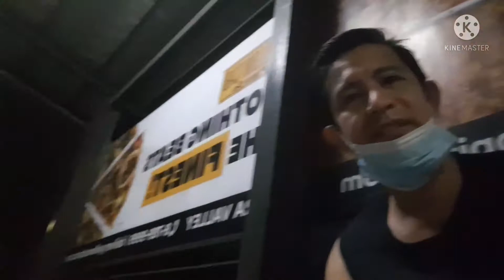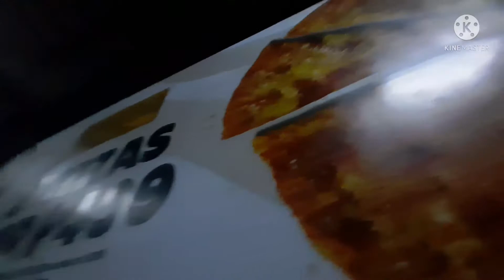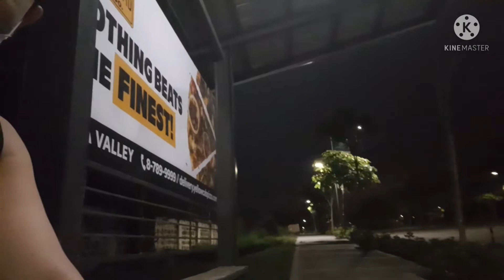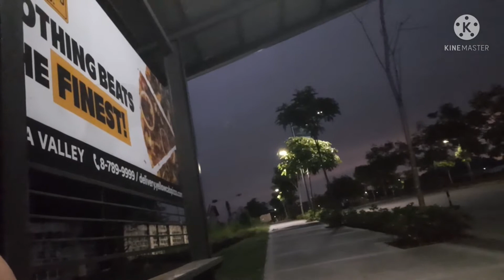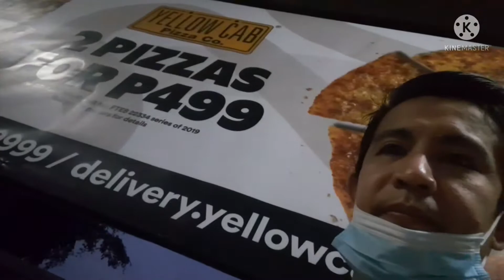BUHAY TINDAHAN ng MaMay part#7..ANG PANINDA ng MaMay